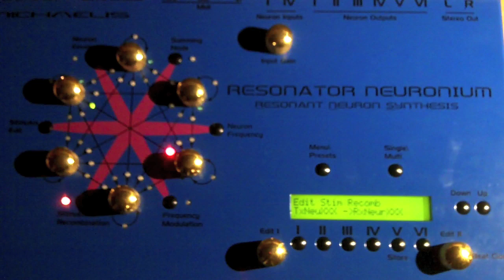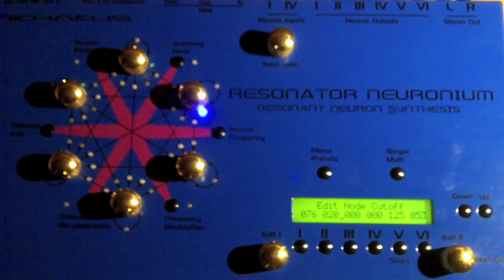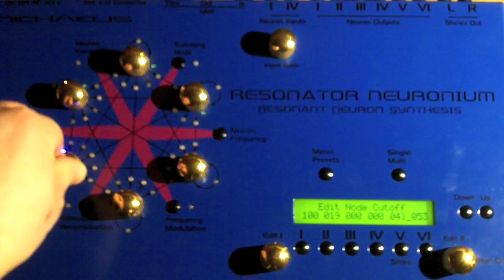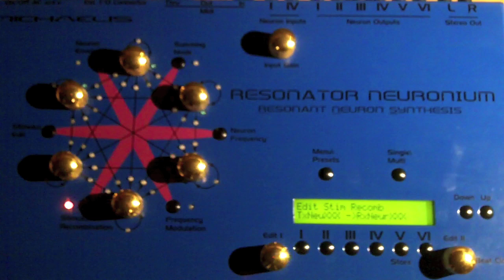Resonator Neuronium _1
JoMox Resonator Neuronium. I recently got hold of this RN, I'd been after one for a long time. The RN is a lot of fun to play, its also great fun to program and let it run on changing its patterns using "Stimulus Recombination" (The manual reads more like a science lecture!). I could literally listen to it for hours. I'll most likely be doing a few videos with this once I have some more time on it, its such a fantastic and rare piece of gear.
The video is all RN, sequenced by itself. Audio from RN stereo pair with a bit of reverb. I think it just sounds superb, its hard to appreciate listening through youtube (and its recorded into a crappy camera audio input) but standing in front of the speakers it sounds massive.